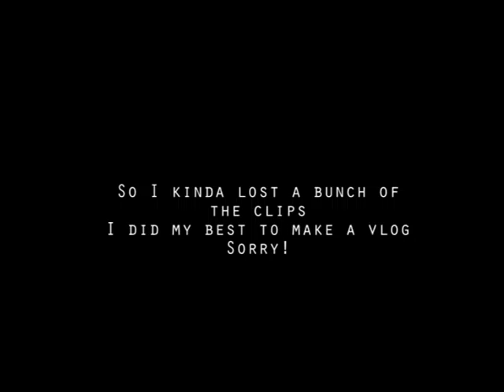Zhejiang Meetup// Chicago Vlog #1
Met up with some girls I haven't seen in 12 years! Ly❤️
Oh yeah uh the video cropping is weird and its really short... I will fix that for next vlog!!!

❤️ILY AND HAVE A FABULOUS DAY ❤️